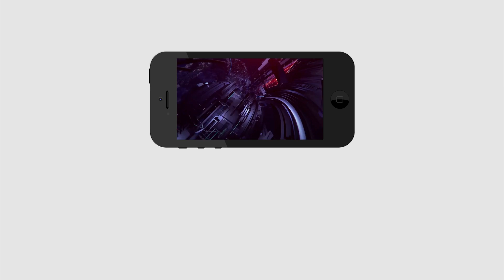Janasena future in Telangana | ఏపీలో హీరో తెలంగాణలో ...?